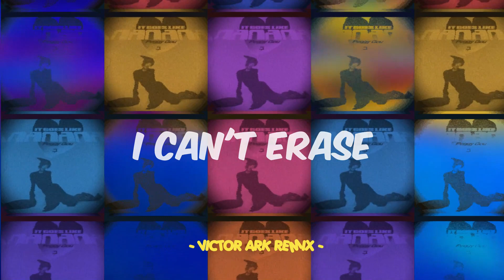Peggy Gou - (It Goes Like) Nanana (Victor Ark Remix)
Remixed by Victor Ark